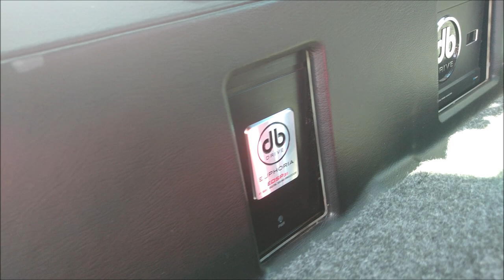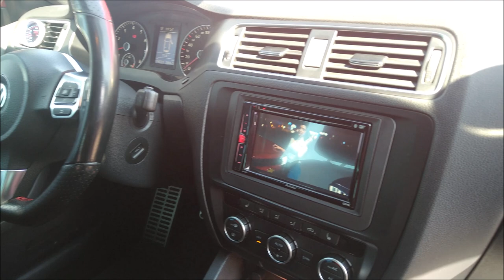Jetta GLI 30 Aniversario / JL Audio / DEMO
Este Volkswagen lo grabamos en el Car Show Fest que se llevó a cabo en el Óvalo de la Ciudad de Aguascalientes.